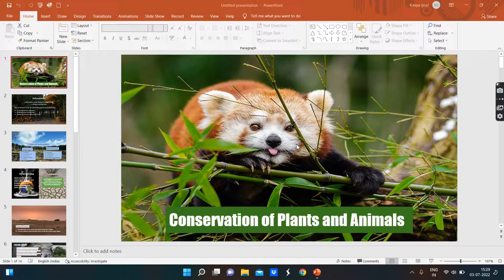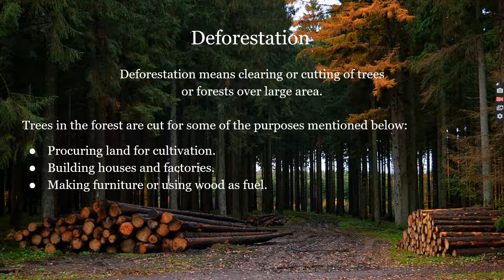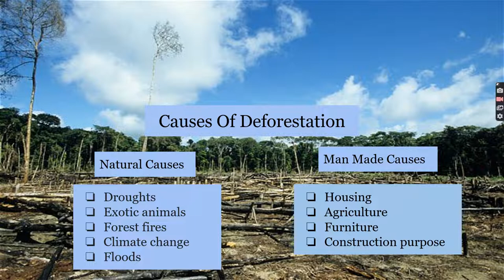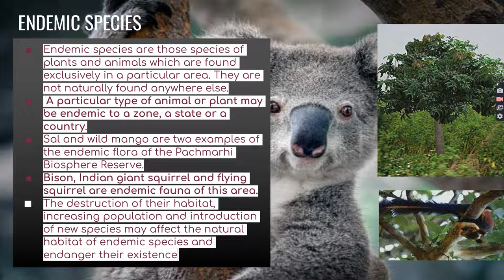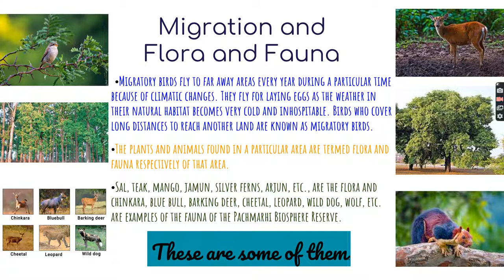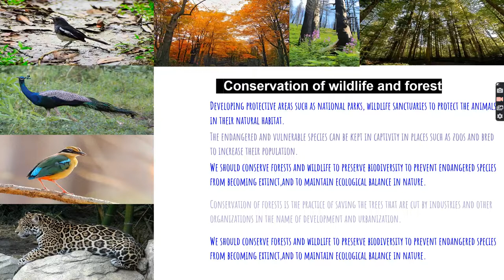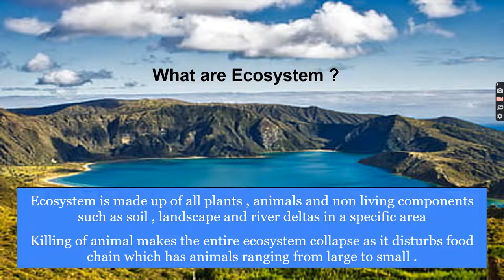Conservation of Plants and Animals || PPT by Kavya Goel